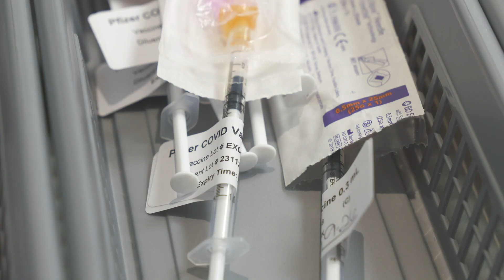Can I mix Pfizer and Moderna COVID-19 vaccines?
Q: Can I mix the Pfizer and Moderna COVID-19 vaccine?
A: Yes. They are considered equally effective and built on the same mRNA technology. 💉✅

Watch as Dr. Matthew Robinson, Medical Director of THP’s COVID-19 Vaccination Program, answers frequently asked questions about COVID-19 vaccines.

THP is offering additional appointments for individuals ages 18+ who would like a first OR second dose of the Moderna mRNA vaccine.